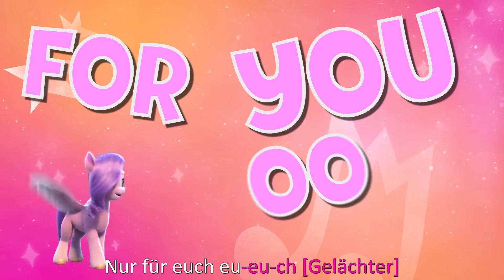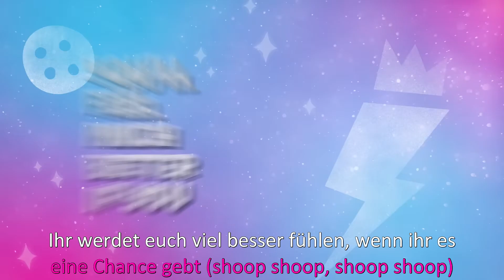MLP: Mit Huf und Herz - It's Gonna Be OK (Karaoke Version)[Ger Sub / 1080p]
►Dies ist der Song "It's Gonna Be OK" in voller Länge zum brandneuen My Little Pony: Mit Huf und Herz Special auf Netflix.

►Weitere Informationen
- Karaoke Untertitel erstellt mit Aegisub

►Liedtext
- Übersetzt von MLPSongsGer

►Deutsch

[Group]
Shoop, shoop

[Sunny Starscout?]
Uh-huh!

[Group]
(Hey!)
Shoop, shoop
Shoop, shoop
(Hey!)
Shoop, shoop

[Pipp Petals]
Ich weiß ihr fühlt euch als sei etwas falsch
Aber macht euch keine Sorgen, denn ich habe genau den Song für euch
Mm-hm
Nur für euch eu-eu-ch [Gelächter]
(Eu-eu-euch)
Also tretet diese Hufen hoch in diesem gemütlichen Stuhl
Und ihr vergesst diese Sorgen in einer Minute oder zwei
Yeah
Das werdet ihr tun u-un
(Tun-u-un)

[Jazz Hooves]
Ihr habt eine Menge auf eurer Mähne und dies ist ziemlich tragisch
Aber mit ein wenig Fürsorge und ein Hauch von Magie

[Rocky]
Werdet ihr euch brandneu fühlen
Und ihr werdet vergessen, was euch Sorgen bereitet hat

[Group]
Also hebt eure Hufen hoch in die Luft
Denn wir fühlen uns okay (Hey!)
Jeder Tag ist großartig in der Maretime Bucht
Also erhebt eure Hufe, erhebt eure Hufe
 (Hey!)

[Pipp Petals]
Alles wird in bester Ordnung sein
[Group]
Nah, nah, hey
Unten in der Bucht
Nah, nah, hey (Woo!)
Wird in bester Ordnung sein (Yeah!)

[Izzy Moonbow]
Fühlt den Rhythmus, Zeit aufzustehen und zu tanzen (shoop shoop, shoop shoop)

[Hitch Trailblazer]
(All right)

[Izzy Moonbow]
Ihr werdet euch viel besser fühlen, wenn ihr es eine Chance gebt (shoop shoop, shoop shoop)
Es ist wahr

[Group]
(So wahr!)
(Ja, es ist wahr!)

[Rocky]
Fühlt einfach den Groove

[Sunny Starscout]
(Fühlt ihn!)
Mit ein wenig Magie und einer Drehung oder einem Wirbel

[Hitch Trailblazer]
(Yeah!)

[Sunny Starscout]
Können wir erhellen euren Tag, können wir erhellen unsere Welt!
Ihr werdet euch brandneu fühlen

[Zipp Storm (speaking)]
[Stöhnt] Und ich werde vergessen, was mir Sorgen bereitet hat...

[Group]
(Yeah!)

[Group]
Nah, nah, hey (Alles wird in bester Ordnung sein)
Nah, nah, hey
Wird in bester Ordnung sein
Nah, nah, hey (OK!)

►Englisch

[Group]
Shoop, shoop

[Sunny Starscout?]
Uh-huh!

[Group]
(Hey!)
Shoop, shoop
Shoop, shoop
(Hey!)
Shoop, shoop

[Pipp Petals]
I know you're feeling like there's something wrong
But don't you worry, I have just the song for you
Mm-hm
Just for you-oo-oo [giggling]
(You-oo-oo)
So kick those hooves up in this comfy chair
And you'll forget about those cares in a minute or two
Yeah
That's what you'll do-oo-oo
(Do-oo-oo)

[Jazz Hooves]
You've got a lot on your mane and that's kind of tragic
But with a little bit of caring and a touch of magic

[Rocky]
You'll feel brand new
And you'll forget what's been troubling you

[Group]
So put your hooves up high
'Cause we're feeling all right (Hey!)
Every day is awesome in the Maretime Bay
So put your hooves up, put your hooves up (Hey!)

[Pipp Petals]
Everything is gonna be OK

[Group]
Nah, nah, hey
Down in the bay
It's gonna be OK (Yeah!)

[Izzy Moonbow]
Now feel the rhythm, time to get up and dance (shoop shoop, shoop shoop)

[Hitch Trailblazer]
(All right)

[Izzy Moonbow]
You'll feel much better if you give it a chance (shoop shoop, shoop shoop)
It's true

[Group]
(So true!)

[Rocky]
Just feel the groove

[Sunny Starscout]
(Feel it!)
With a little bit of magic and a twist or a twirl

[Hitch Trailblazer]
(Yeah!)

[Sunny Starscout]
We can brighten up our day, we can brighten our world!

[Zipp Storm (speaking)]
[groans] And I'll forget what's been troubling me...

[Group]
So put your hooves up, put your hooves up (Yeah!)

[Group]
Nah, nah, hey (It's gonna be okay)
Nah, nah, hey
It's gonna be OK